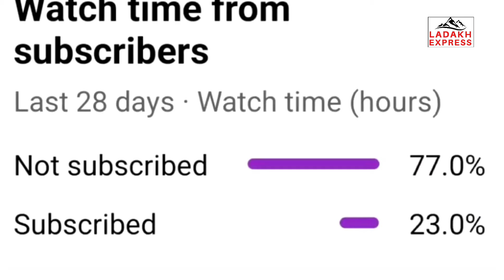CEC Kargil Flags off 42 Artisans of Handicrafts and handloom | Dilli Hut | Enchanting Ladakh